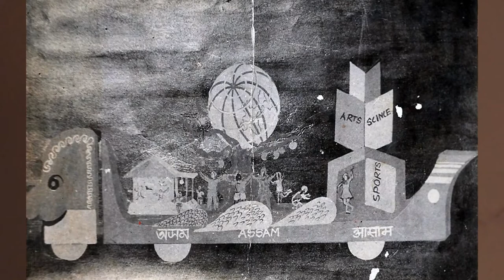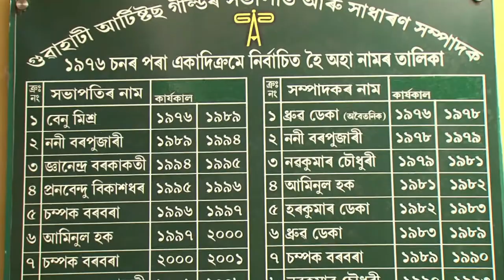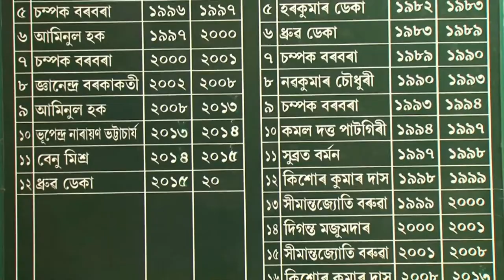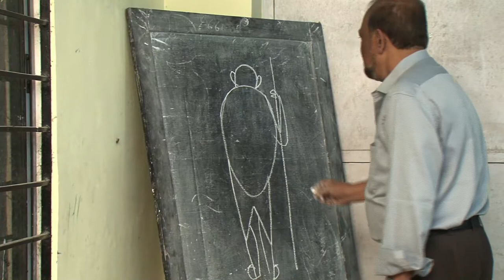BASUNDHARA|episode 52| 44th FOUNDATION DAY OF GAUHATI ARTISTS' GUILD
this series has been dedicated to all the artist belonging from Assam..